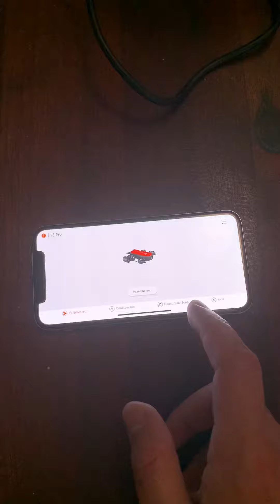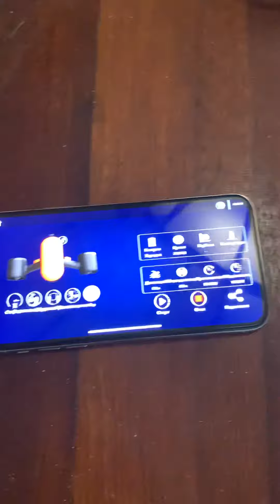Geneinno s2 not charging